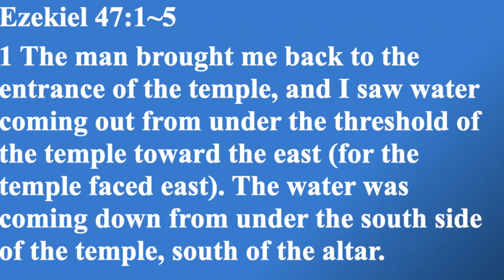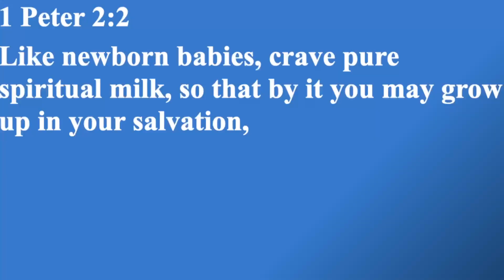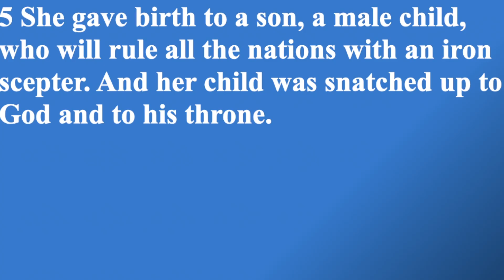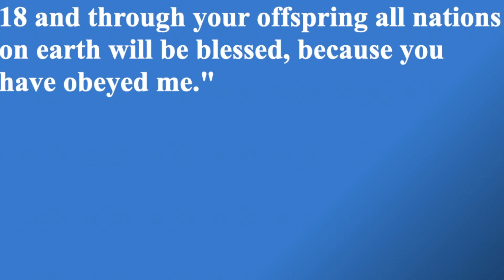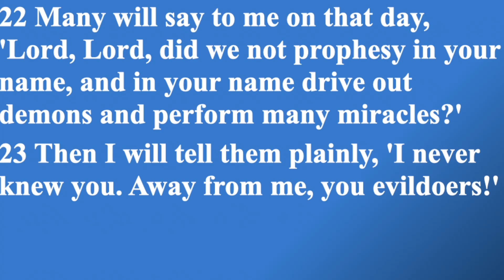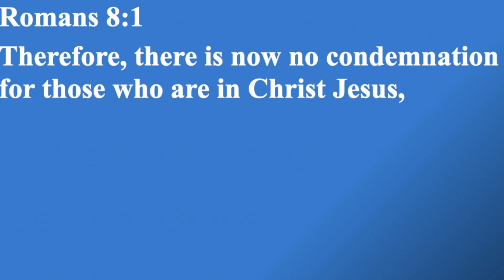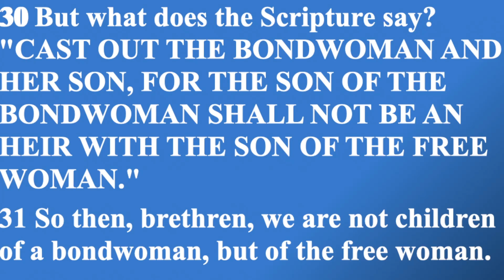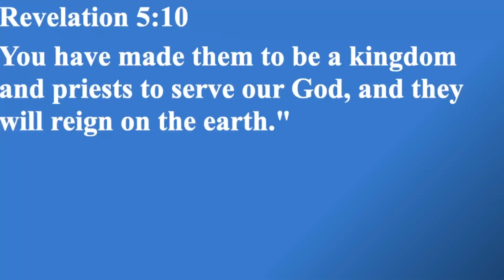[English & Akan] Living Water Series 6(1/2)-The Millennial Kingdom Where the Consciousness....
The Morning of Zion Church Ghana
[Living Water Series - 06 (1/2)]
The Millennial Kingdom Where the Consciousness of the Word of Truth and Life Rules